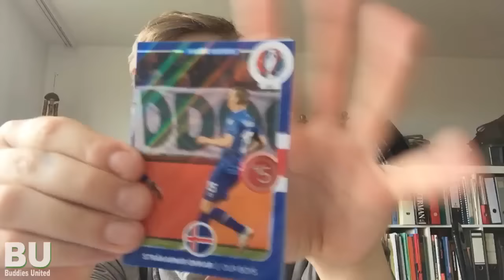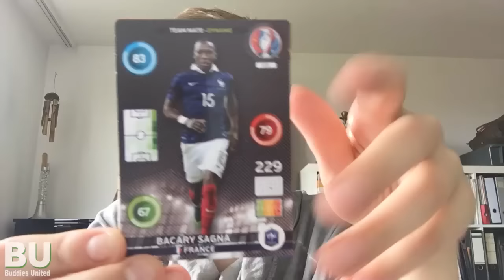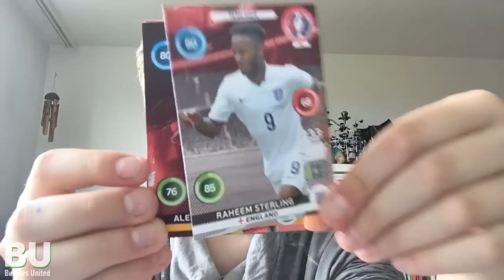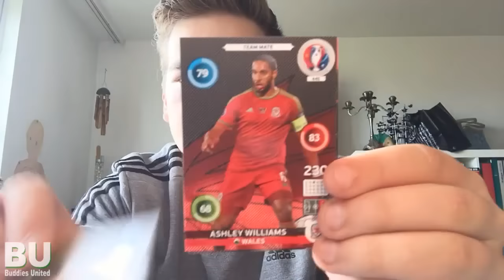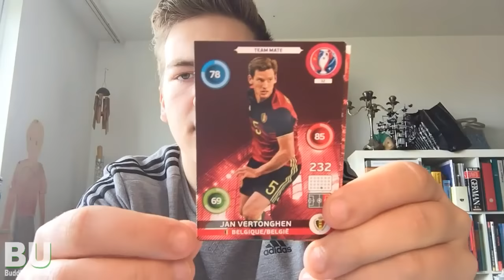UEFA EURO 2016 - Panini ADRENALYN XL - OPENING | PACK WAR #28